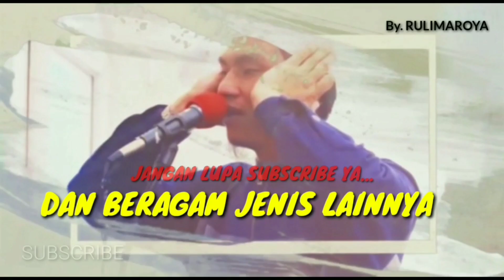BARU! Adzan Termerdu Bilal Jumat, Azan Sedih Irama Hijaz Bikin Hati Bergetar 😭 || Yon Nariawan